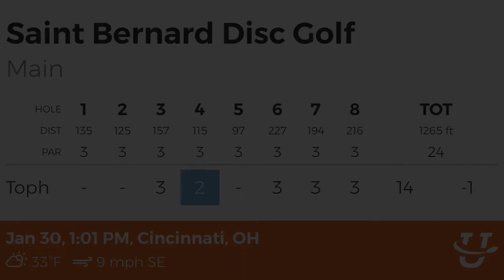Discing at Saint Bernard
I played the “9 hole course” in Saint Bernard Ohio and tried out the MapMyScore feature on the @UDiscApp
What’s a new tool you want to utilize in your game this year?